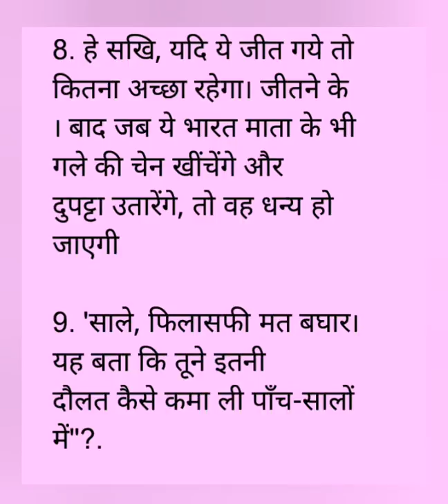Praveshika 1 August pretest